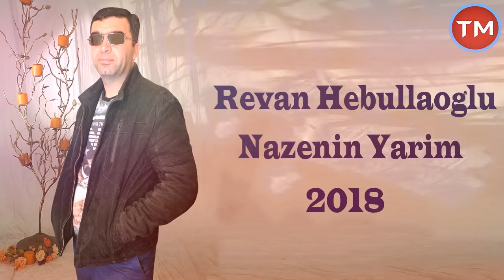Revan Hebullaoglu - Nazenin yarım